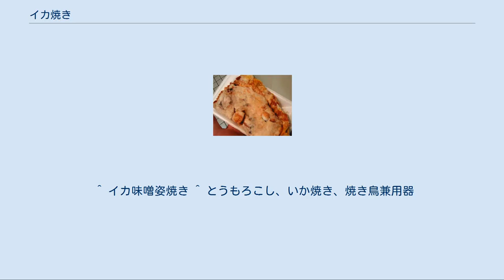イカ焼き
イカ焼き(焼きイカ) 大阪のイカ焼き(イカの切り身入り小麦粉料理) イカ焼き（いかやき、いか焼き、烏賊焼とも書く）は、イカを用いた日本の料理である。
 この「イカ焼き」と呼ばれる食べ物は、イカを丸ごと使用して甘しょっぱい醤油味をつけて焼いた「焼きイカ」・「イカの姿焼き」・「イカの丸焼き」とも呼ばれる料理と、大阪で生まれたとされるイカを入れた小麦粉を焼いたクレープ状の軽食料理（以下『大阪のイカ焼き』）の二種類が存在する。
 以下の「イカ焼き・焼きイカ」、「大阪のイカ焼き」の両者とも、イカを材料に用いている。
 日本各地で食べられており、イカ（スルメイカなど）を丸ごと使用し、調理中に甘い醤油の香りが漂う。
足だけを使用した料理は「ゲソ」と呼ぶ。
居酒屋のメニューに載るなど各種料理店で提供されているが、縁日などの屋台やバーベキューで食される事も多い。
イカの姿焼きと呼ぶ地域もある 漁港がある函館市や寺泊、三河一色の名物ともされている。
 調理方法 ワタを「ゴロ」と呼ぶ地方などで胴体内にワタを入れて爪楊枝でとめてから調理するものは「イカのゴロ焼き」、ワタだけを焼いた「イカの肝焼き」などのバリエーションも存在する。
 味付けをした後に小麦粉を付け、上下から圧力をかけて薄しながら焼いた「イカの姿焼き」・「イカ姿焼きせんべい」も存在する。
 調理器具 焼き鳥用の調理器具に金属製の焼き網や鉄板を乗せて使用したり、お好み焼き用の鉄板を利用する場合がある。
バーベキュー用設備や家庭用電熱フライパンでも調理される。
 大阪のイカ焼きは小麦粉を主体とするいわゆる「粉もの料理」である。
小麦粉の生地にイカの切り身を入れて焼き、甘辛いソースをハケ等で塗る。
鉄板で押しつけて焼くため、小麦粉に含まれるグルテンの作用によってコシの強い、もちもちした食感がある。
 当初はせんべい職人の賄いとして、せんべいを焼く際に使用する鉄板を用いて焼いて食されていた物が次第に店頭で販売されるようになり（いか焼本舗サイトより）、時期は不明だが、住吉大社境内の屋台で販売されていたとも言われている。
これが大阪において広く知られるようになったのは、1957年に梅田の阪神百貨店にイカ焼き店が出店したことがきっかけとされている。
これを機に人気が出て扱う店が増え、縁日などの臨時店舗や移動車で販売されることもある。
阪神百貨店梅田本店地下1階の阪神食品館スナックパーク内のものは行列ができるほどの有名店で、1日に1万枚以上の売り上げがある。
さらに阪急・阪神経営統合により博多阪急など阪急系列の店でも販売されるようになった。
いか焼きのチェーン店なども近畿中心に増える傾向にあり、移動販売車によるフランチャイズ本部もできているうえ、その味も多様化している。
 作り方 小麦粉（強力粉が良い）を水で溶き、よく練った生地にイカの切り身を入れ、数時間寝かす。
その生地を熱した鉄板の上に広げ、その上に卵を割って乗せる。
 店では専用の鉄板（後述）があり、上下の鉄板で押しつけて薄く平らに焼きあげる。
 焼き上がりにお好み焼き用の甘辛いソースを塗って食べる。
 家庭ではフライパンでも簡単に作れるが、押しつけて焼くことが困難なので、食感が若干異なる。
 種類 阪神食品館スナックパークで売られている種類の名称としては、以下のものがある。
 大阪市内には他にも様々な具材をトッピング・メニューとして採用している店舗が多数あり、キムチや千切りのキャベツ、焼きそば用のそば玉やすじこんとネギ（ねぎ焼き風）、加熱食用の溶けるチーズやサイコロ状の餅を入れるなど、バリエーションは豊富である。
通常は2つ折り半月状に重ねて販売され、包装材を持手としてそのままかぶりつくか、発泡スチロール製トレー類などにラッピングされた場合は箸で食すのが大阪では一般的である。
 器具・機器 家庭用イカ焼き器は、一辺21cm前後の四角い鉄板を2枚合わせ、およそ直径180φのイカ焼きを1枚ずつ60秒程度で加工できるが、器具の特性上、器具持手を支点とし、そのまま持ち上げて表裏を回転させながらガス火式や電熱式コンロなどで加熱するため、握力と少々腕力が必要である。
 市販されるイカ焼きは専用の業務用イカ焼き機器で1度の加工当たり、直径90φから180φのイカ焼きを2枚から6枚程度プレスする。
190度から210度程度の高温に熱した、厚さ9 - 23mmの鉄板を上下から同時に押しつけることにより、約30秒から45秒程度の短時間で焼き上げる...